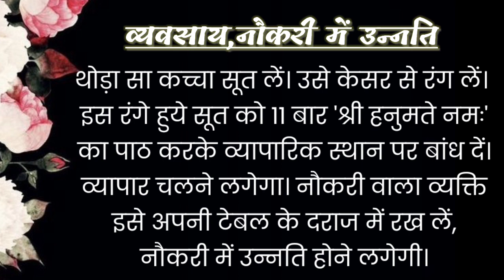वास्तुशास्त्र एवं ज्योतिषशास्त्र के चमत्कारी उपाय।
वास्तुशास्त्र एवं ज्योतिषशास्त्र के चमत्कारी उपाय। ज्योतिष ‎@The MIRICAL of PRAYER